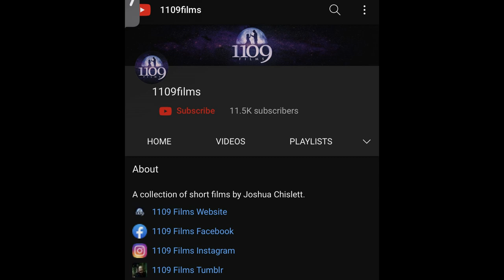Scream 6 | "Teaser" LEAKED + Fake Or Real Revealed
Scream 6 began filming a few weeks ago in Montreal and Ghostface's terror in New York has come to a close. Woodsboro will get a break, but the survivors will take Ghostface to their new location. Clips_comprehend on twitter has shared new plot details related to Samara Weaving. Samara is allegedly connected to another new character and could be starring as a struggling actress.